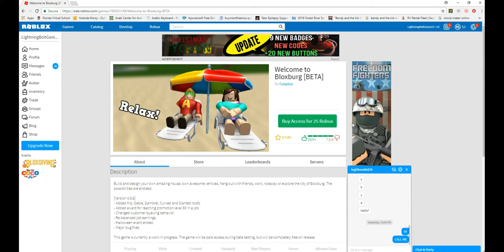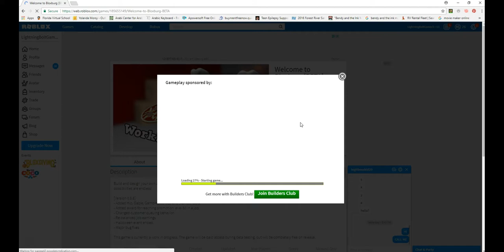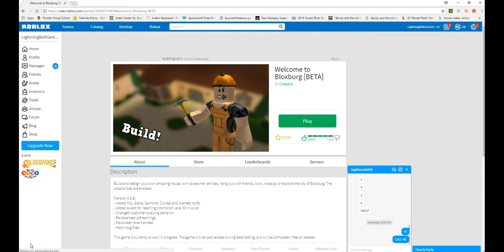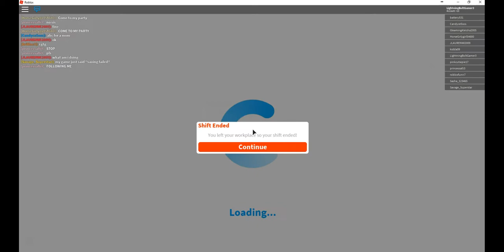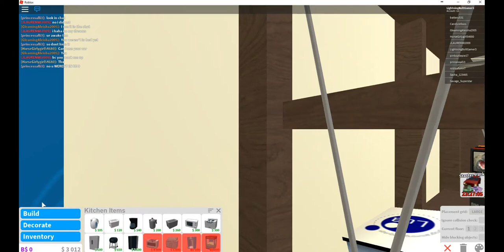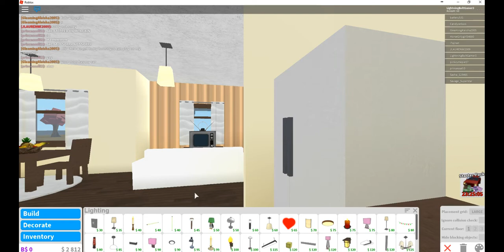Roblox welcome to bloxburg 1